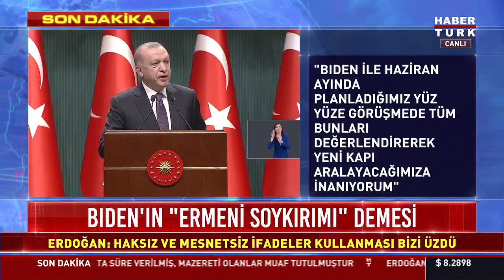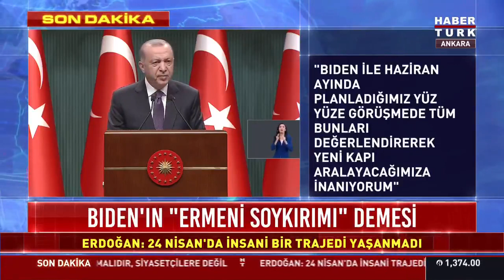Cumhurbaşkanı Erdoğan'dan Biden'a büyük tepki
Son dakika... Cumhurbaşkanlığı Kabine Toplantısı'nın ardından kameralar karşısına geçen Cumhurbaşkanı Recep Tayyip Erdoğan, önemli açıklamalarda bulundu. Bayram sonuna kadar tam kapanmaya geçileceğini kaydeden Cumhurbaşkanı Erdoğan, "29 Nisan 2021 yani Perşembe akamı saat 19.00'dan başlayın 17 Mayıs 2021 Pazartesi sabah 05.00'e kadar tam kapanmaya geçiyoruz. Bu tarihlerde kesintisiz sokağa çıkma kısıtlaması uygulanacaktır" ifadelerini kullandı

"Gücü Özgürlüğünde"
Doğru Haber, Dinamik Sunum, Kaliteli Program, Güçlü Yorum